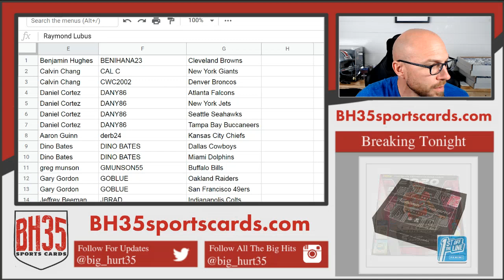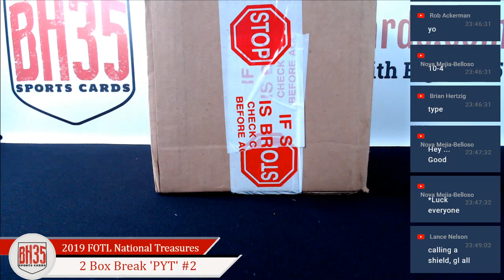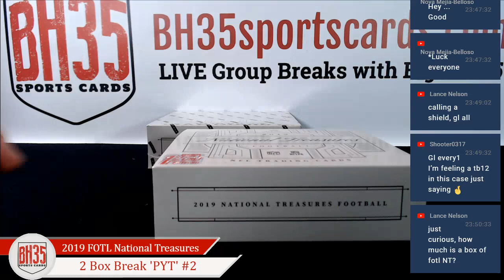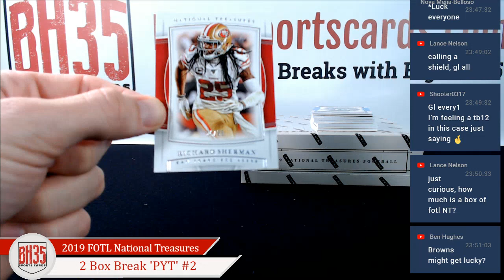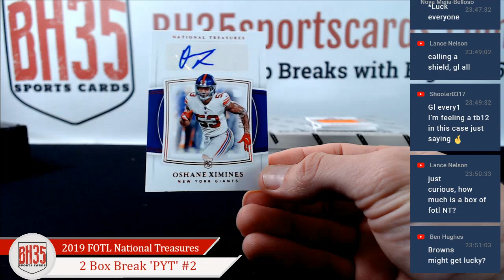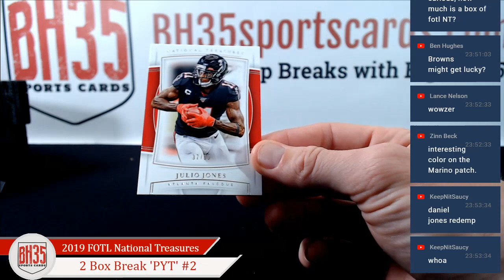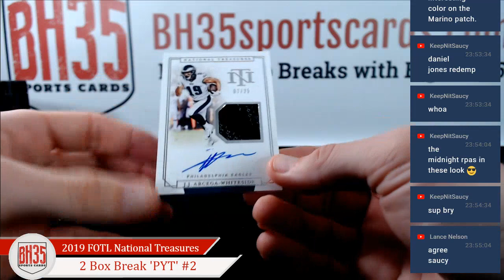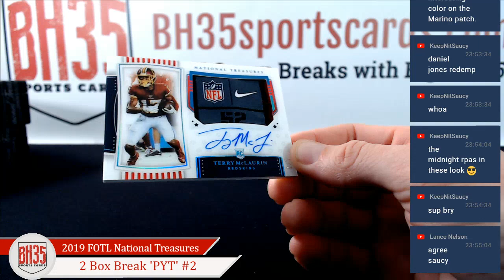1st Off The Line 2019 Premium Edition National Treasures | 2 Box Break Pick Your Teams #2